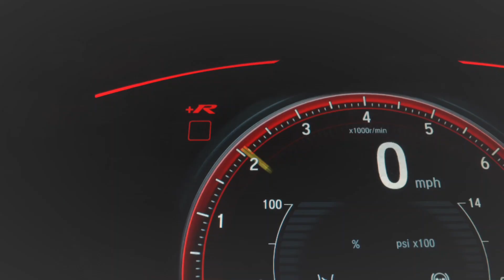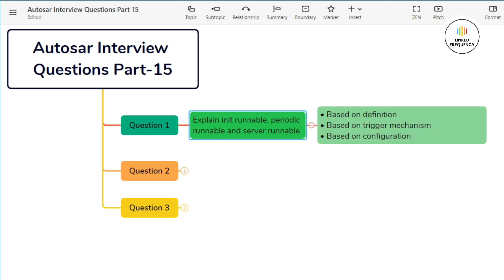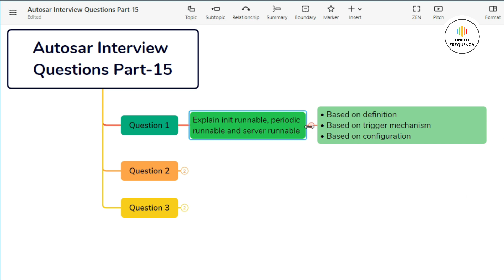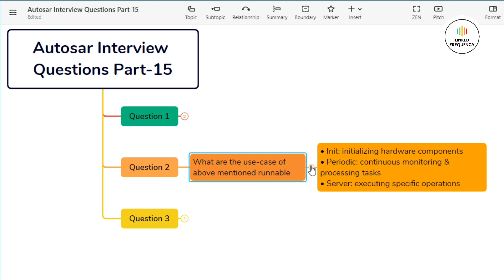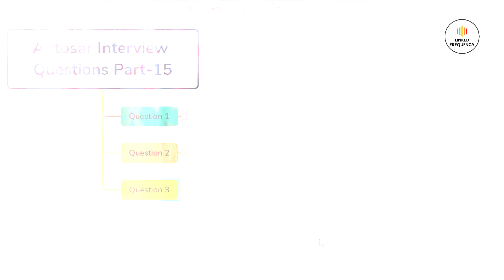AUTOSAR Interview Questions Part 15 | Aishwarya Pattar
Er. Aishwarya Pattar is working in Automotive domain since 2019 and gathered more than 4 years of developer experience. With her knowledge and industry connects, she is sharing some of the most widely asked interview questions in AUTOSAR industry for beginners and/or experienced person.

We are eager to help you to land in great career opportunity through

Team Linked Frequency
Timestamps:
00:00 - Agenda of this video
00:41 - Explain init, periodic and server runnable
02:32 - What are the use case of each above runnables
03:56 - What are ports in Autosar